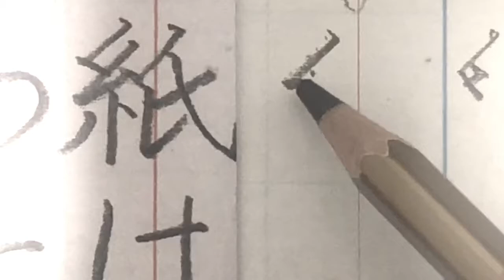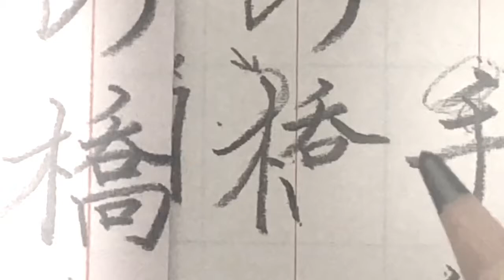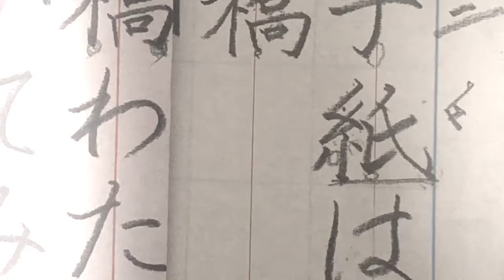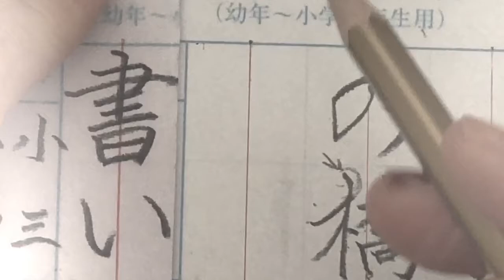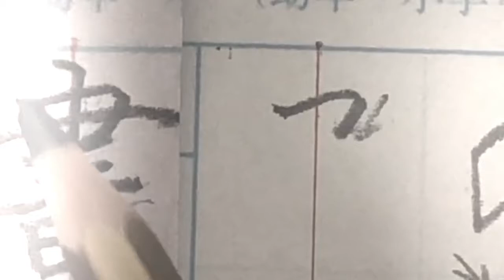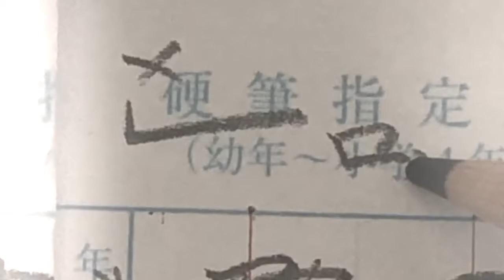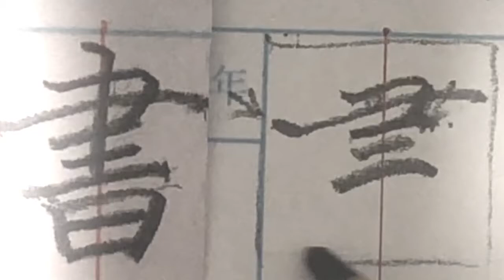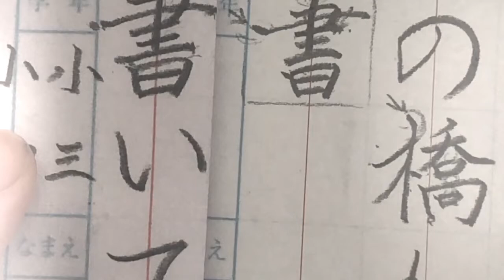【硬筆書き方解説】３・４年生「手紙は心と心の橋わたしです 書いてみよう。」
2020年４月の昇級試験の課題です。

関連動画